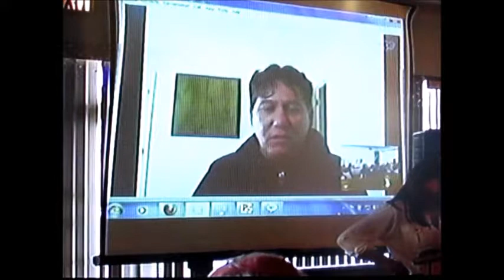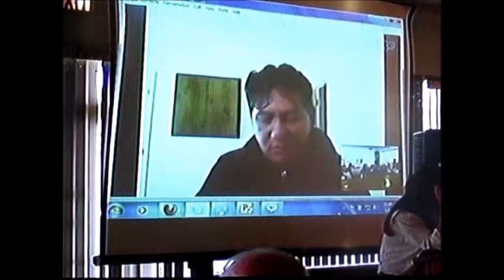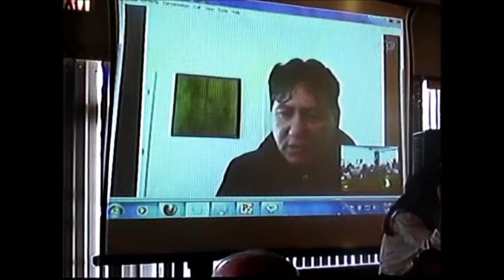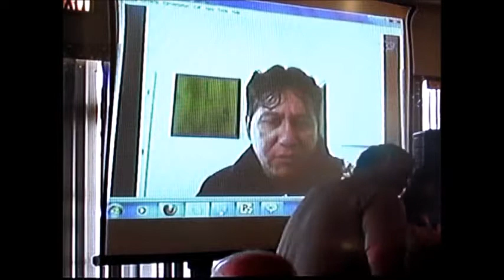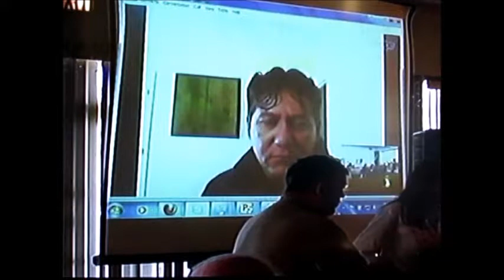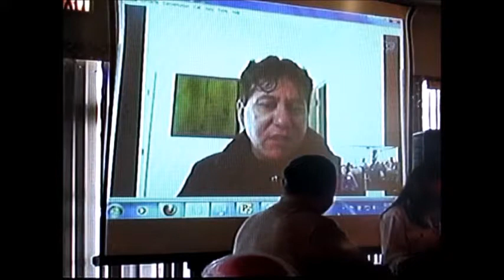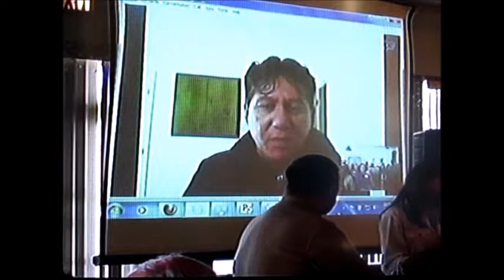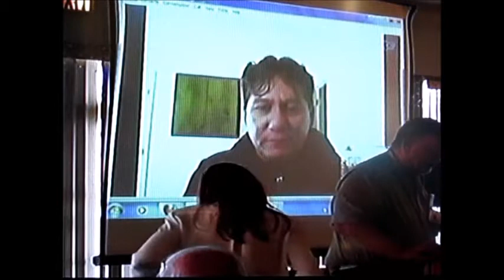ISPP Jaime Avalos